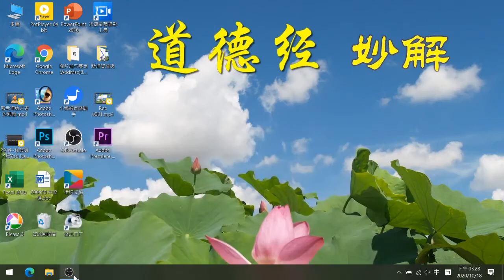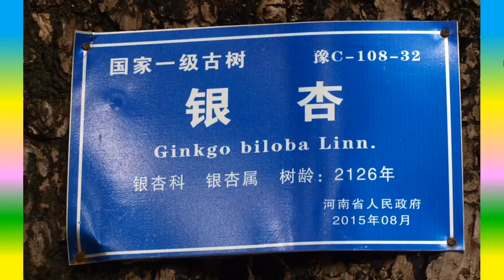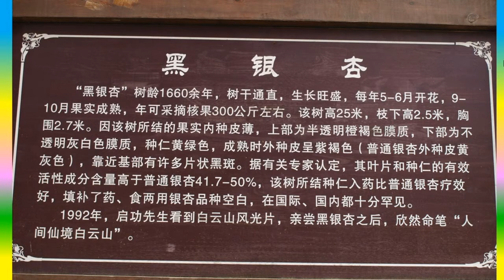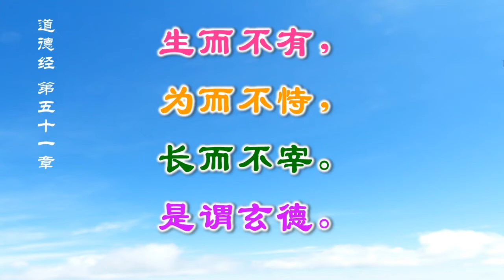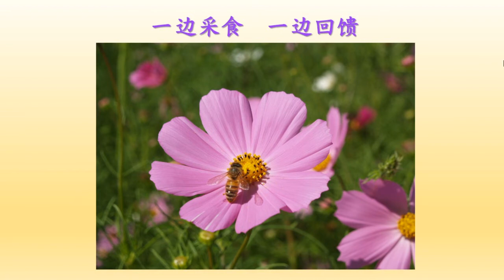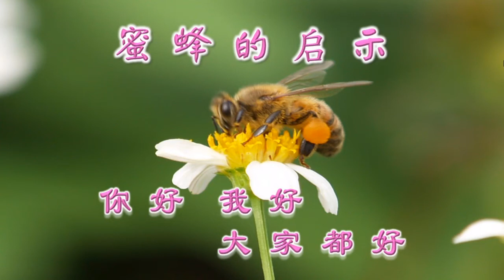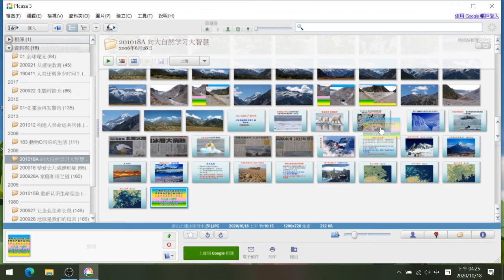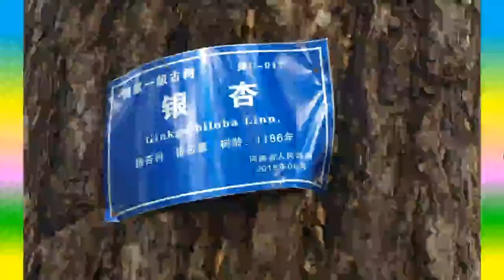5/8 向大自然学习大智慧 1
生态文明思想的主要来源之一在于中国古老的生态智慧，即“天人合一、道法自然”的生命观。而建设生态文明的最主要载体在与天地、与大自然最近的乡村，最主要呈现在于让地球永续发展的生活方式。在生态危机频发的今天，建设和谐永续的乡村是人类文明未来的希望！

中国十九大报告提出，“建设生态文明是中华民族永续发展的千年大计”，“人与自然是生命共同体”，要“坚持人与自然和谐共生”。

如何唤醒人们“人与大自然是生命共同体”的价值观？如何在世界危机频发的今天在乡村探索永续经营地球和人生的有效解决方案？

本课程为千岛湖书院在10月10日主办的10天构建文明生态村（社区）的理论与实务研习班的精彩讲座内容。